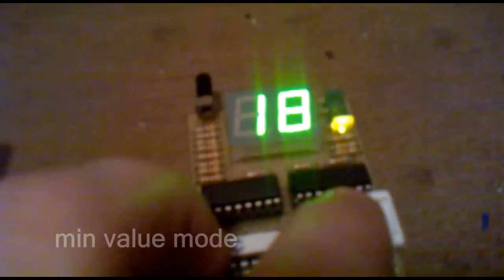homemade digital anemometer (wind speed meter) with ATtiny2313 and wireless probe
still not completed, but the progress is quite big
the circuits and the software for both modules are designed and written by me